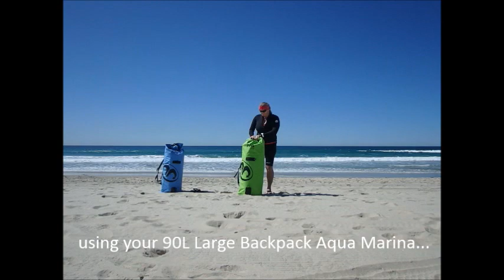How to Inflate Stand Up Paddle Board SPK Aqua Marina sold by JuMana Boards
Inflatable Stand-Up Paddle Boards - ISUP - Slogan "SURF, PACK & FLY" The board that follows you everywhere...!!! La planche qui vous suit partout...!!!